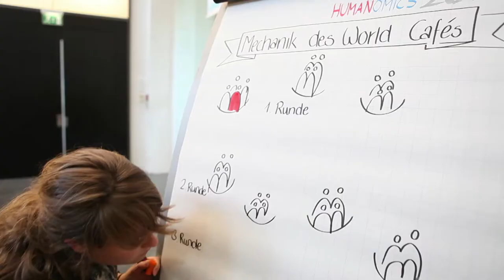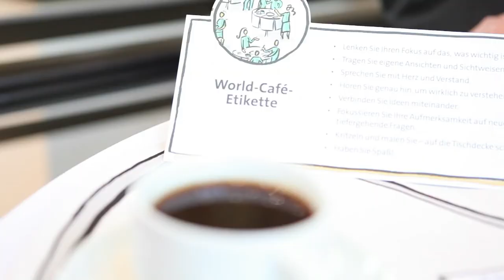Trailer zum Fachkongress "Humanomics 2012 -- Mixed Teams, Mixed Emotions!" 2012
Der IV. Humanomics -- Mixed Teams, Mixed Emotions! fand am 28. September 2012 in Berlin im Umweltforum Auferstehungskirche statt.

120 Teilnehmerinnen und Teilnehmer diskutierten über Diversity - in einem neuen Kongressformat mit Fishbowl, Impulsmeetings und Worldcafe. Der Kongress gab all jenen Inspiration und Ideen, die schon heute mit guten Diversity-Konzepten etwas in Bewegung bringen wollen.